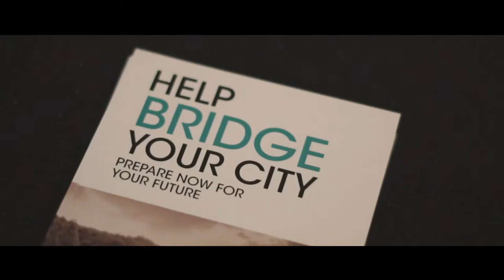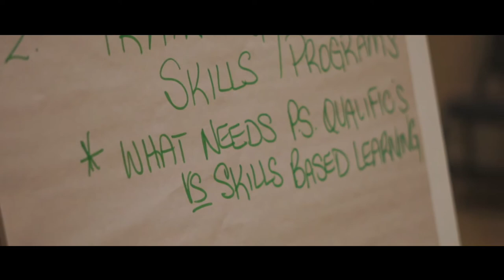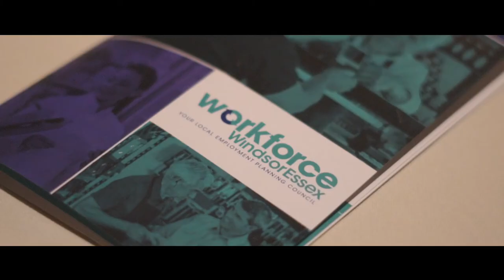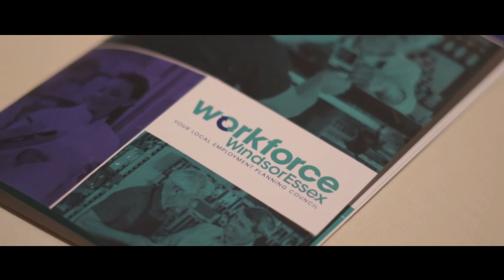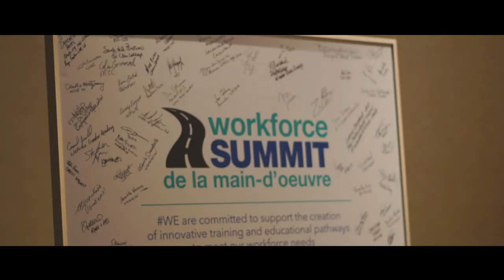Workforce Summit Highlight Video - Hosted by Workforce WindsorEssex on May 12th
This is a highlight video of the Workforce Summit event that was held on Friday, May 12, 2017, at Caesars Windsor.

The objective of the Workforce Summit was to tackle the issue of people without jobs and jobs without people by providing insight on innovative training initiatives from other communities and by discussing the existing and missing training pathways for in-demand occupations in our own community.

We were grateful to have a great lineup of engaging speakers at our event. You can download copies of each speaker’s presentations by visiting our website.

We hope that the information shared at the Workforce Summit will encourage new conversations in our community along with action on practical steps to address the skills gap. Thank you again for making the region's first ever Workforce Summit a great success!

We are already planning the 90-day follow-up event, so let's keep this conversation going.

This project was funded in part by the Government of Canada and the Government of Ontario.